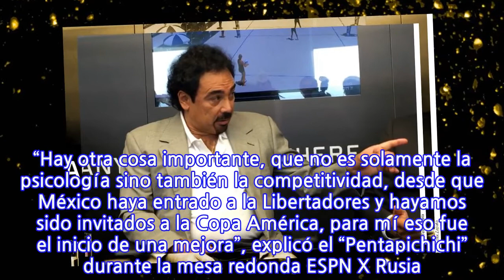¿Retroceso para el Tri? Hugo Sánchez dice que la Copa América era una mejora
Justo cuando se confirma la ausencia de la Selección Mexicana en la siguiente Copa América, Hugo Sánchez comentó que esta competencia junto con la Libertadores ayudó en el crecimiento del balompié mexicano. “Hay otra cosa importante, que no es solamente la psicología sino también la competitividad, desde que México haya entrado a la Libertadores y hayamos sido invitados a la Copa América, para mí eso fue el inicio de una mejora”, explicó el “Pentapichichi” durante la mesa redonda ESPN X Rusia. “Tanto a nivel individual, como a nivel conjunto, tanto en equipos como en Selección Nacional, recuerdo esa primera invitación a Ecuador en el 93, nadie esperaba de nosotros nada y llegamos a la Final, entonces ahí fue un parteaguas”. Para Sánchez, es importante que el Tri tenga estas competencias y también el trabajo en la parte mental. “En todos los atletas de alto rendimiento, una de las partes de la preparación es el tema mental: la concentración, la relajación, todo eso que los psicólogos trabajan”, agregó.